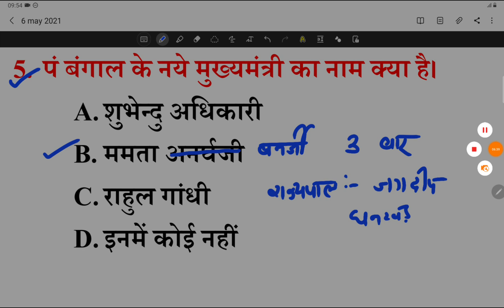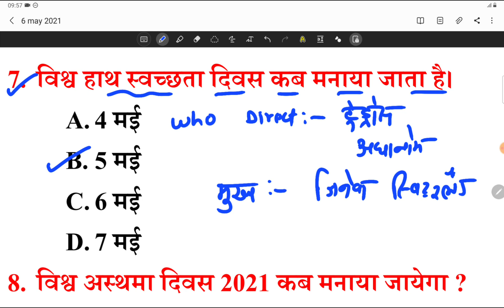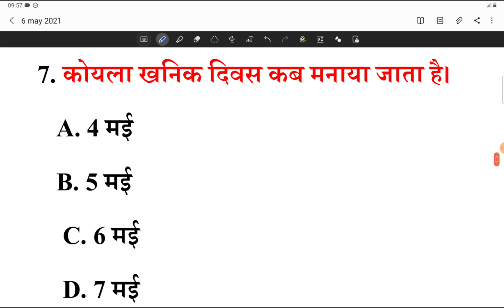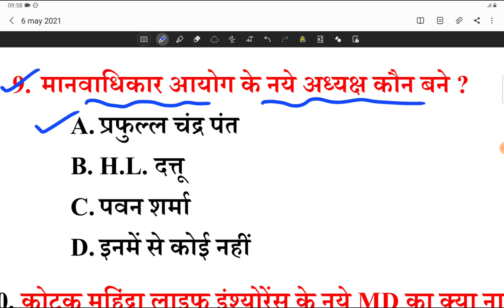7 may 2021 current affairs || daily current affairs 2021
1. Cg psc pre
2. Cg patwari
3. Acf Ranger
4. Railway

8fjeicr